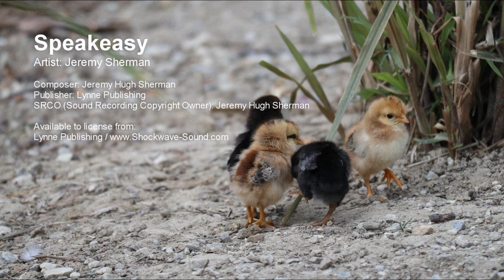Speakeasy - Jeremy Sherman | Royalty free Blues music from Shockwave-Sound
Thumping, old style blues/jazz featuring Dobro & lap steel guitar over a traditional jazz band backing of guitars, bass and drums. Playful, happy blues-jazz.

Music track: Speakeasy
Artist: Jeremy Sherman
Composer: Jeremy Hugh Sherman
Publisher: Lynne Publishing

You may use our music in your YouTube video for free, if:
✔️ Your project/video is a non-commercial / not for profit / personal project, AND: